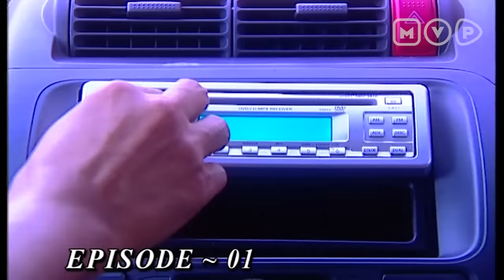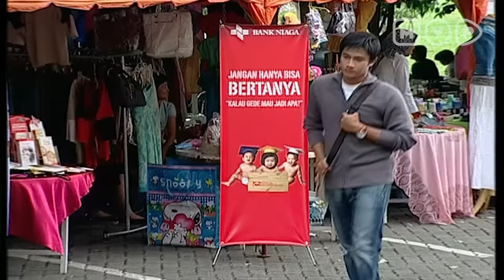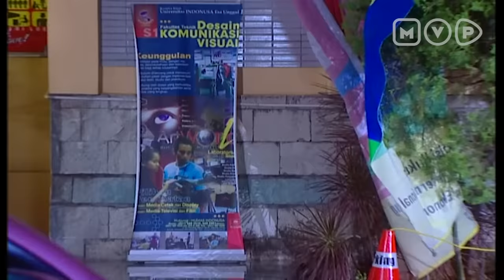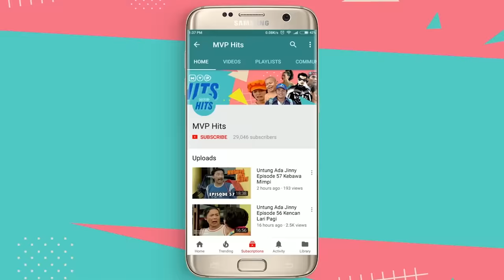Mahasiswa Kutu Buku Naksir Cewek Cantik Ketua Geng C2C | Gue Oke Situ Oke Episode 1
Kisah Regina, Ketua Geng C2C (Cewek Cewek Cantik) dan merupakan Mahasiswi terkenal di Kampus dan Dewo, Mahasiswa Kutu Buku yang mengenal Regina melalui adiknya. Bagaimanakah kisah mereka akan bermula?